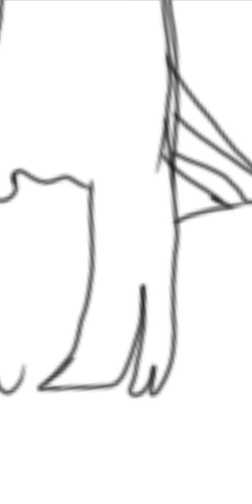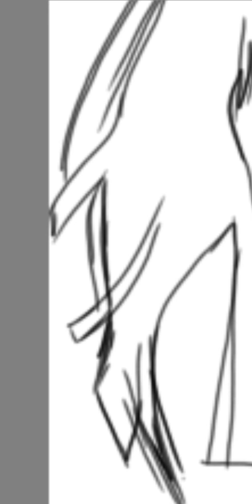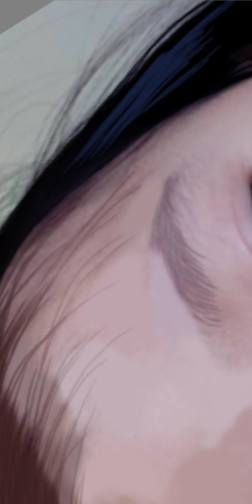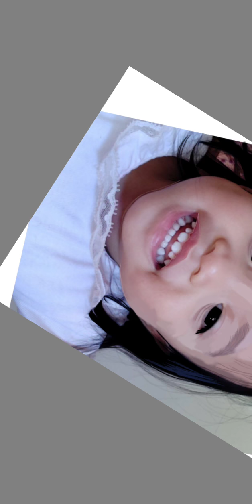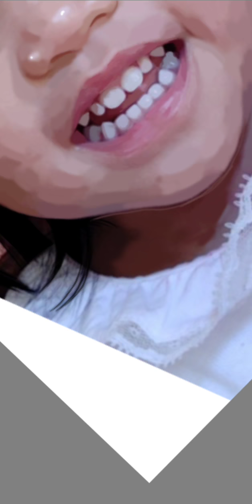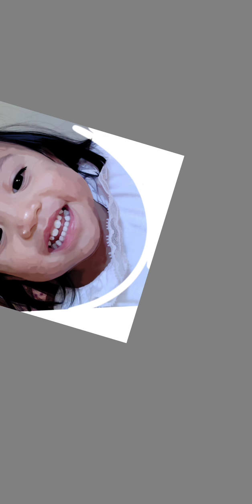Drawing on my phone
Trying my new drawing app,
Sorry guys there is no music 'coz this is my first try😅